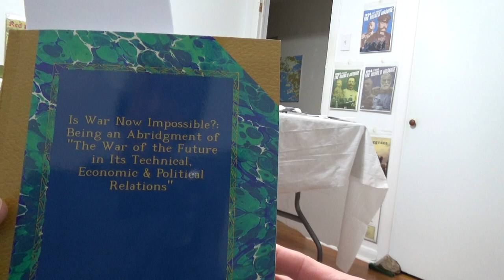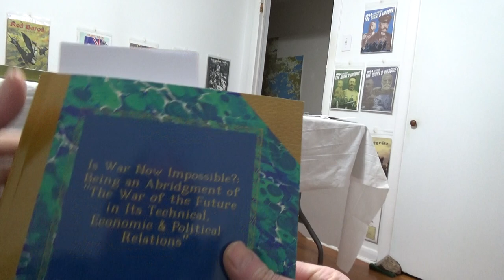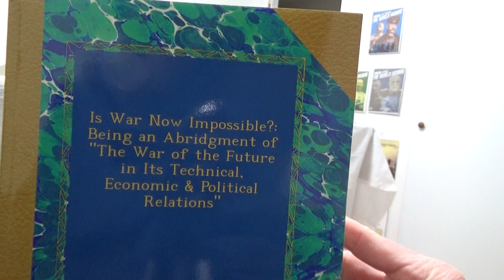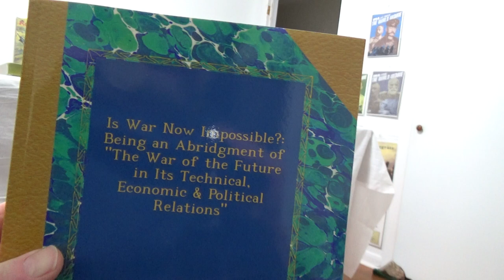The Book Arrived!